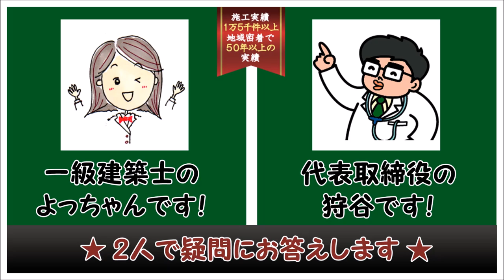ウッドデッキFAQ ウッドデッキを作る場所は気にしたほうがいいですか？湿気のある場所はウッドデッキを作って大丈夫ですか？